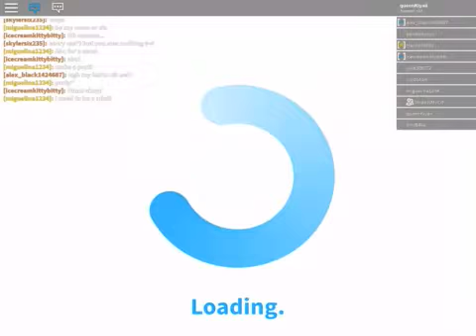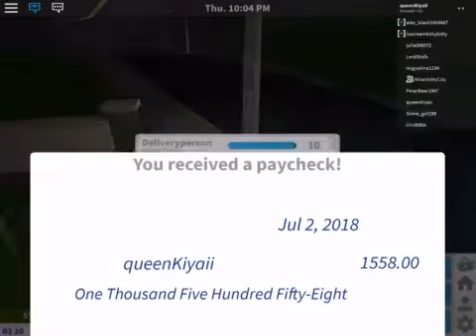COME TO MY CAFE! - playing Bloxburg on roblox